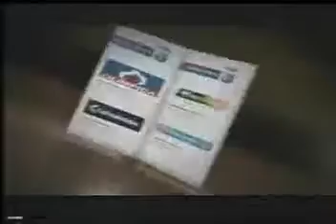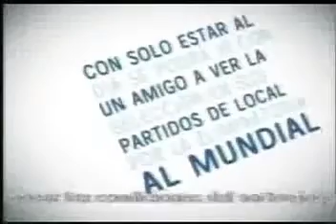Comerciales Colombianos Año 2009 #1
Aparecen las marcas:
Colchones Comodísimos, Motos Jialing, Simoniz, Visa, Comodisimos, Telmex, Une, Comodisimos, FPC, Comodisimos, Jialing, CFA, Bogotá Positiva, Simoniz, Comodisimos, Telmex Tarjeta, Une, Comodisimos